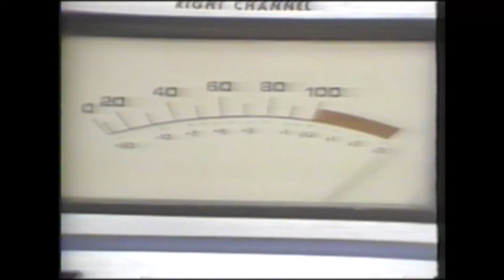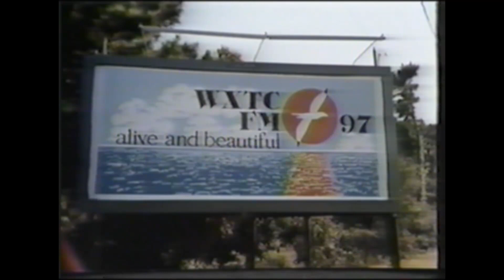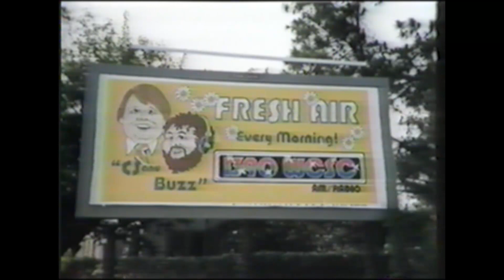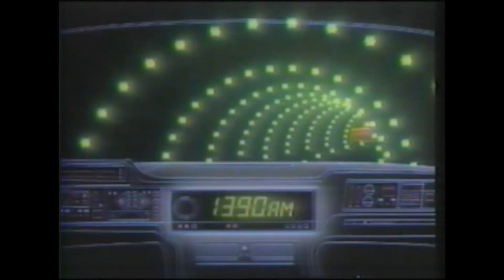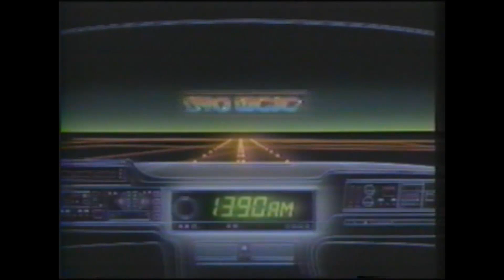1390 WCSC Radio Anniversary - Charlie Hall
Bill Breland talks to Charlie Hall